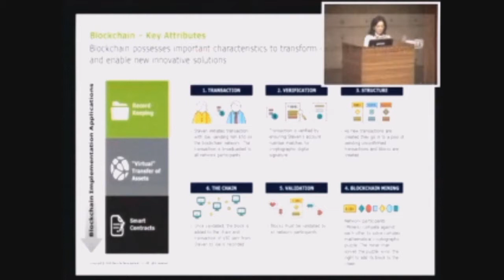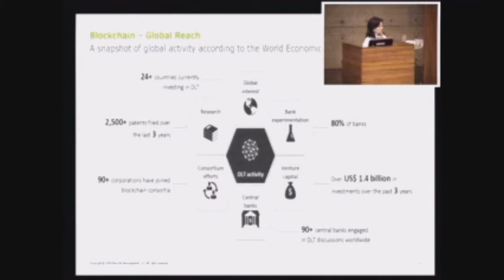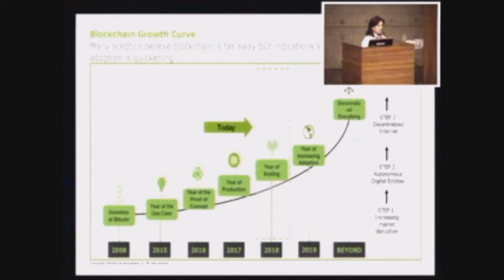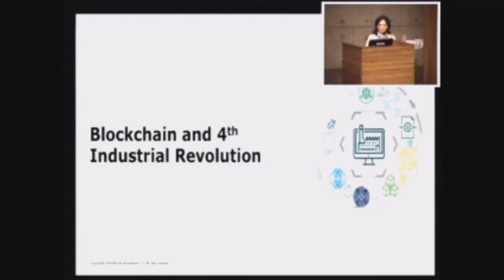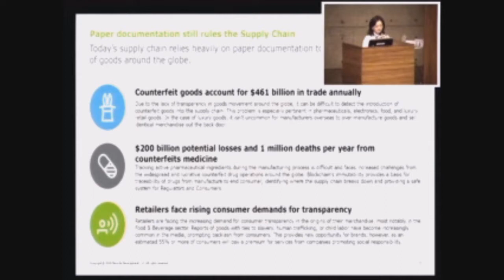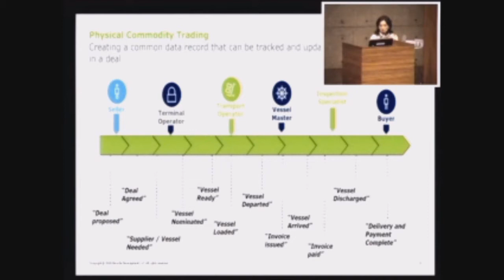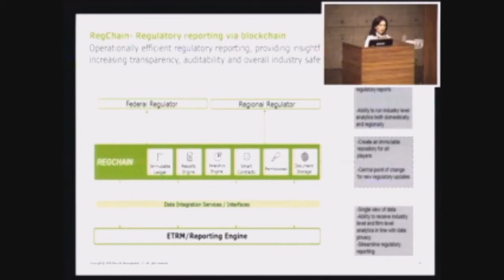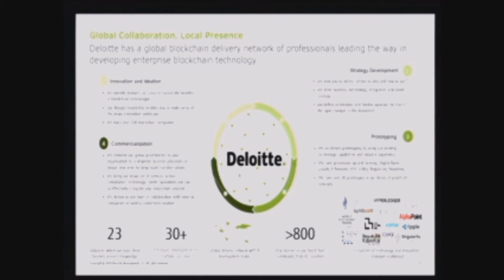Marcia Ogawa - BLOCKCHAIN ADR 14 Apr 2018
BLOCKCHAIN TODAY
The Blockchain Era and the Fourth Industrial Revolution
❖ What is Blockchain?
❖ How is Blockchain changing our lives?